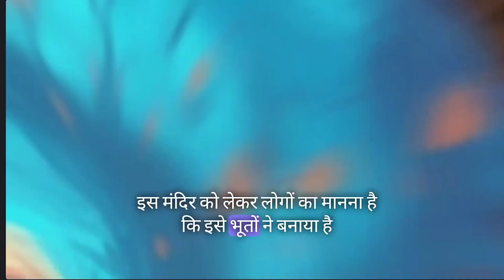बनाया भूतो ने शिव जी का मंदिर। kakanmath temple history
सिर्फ एक रात मैं बनाया भूतो ने शिव जी का मंदिर। kakanmath temple history

your search:-
kakanmath
kakanmath temple
asi temple
morena
madhyapradesh
famous temple
kakanmath temple mystery
mandir ka rahasys
ancient temple
mystery temple of india
kakanmath temple history in hindi
ककनमठ मंदिर का रहस्य
मुरैना का मंदिर
sihoniya kakanmath
kakanmath mandir investigation
exploring india
rajesh meena
paranormal investigation
horror video
kakanmath temple morena mp
kakanmath temple history
kakanmath temple madhya pradesh
waqt ke nishan

mysterious temples
mysterious temples in india
mysterious temple
temple
mysterious temple in india
mysterious temples of india
3 mysterious temples of india
mysterious indian temples
10 mysterious temples of india
top 3 mysterious temples of india
top 10 mysterious temples in india
mysterious places in india
ancient mysterious temple
mysterious temple in telugu
most mysterious temples
5 mysterious shiva temple
mysterious krishna temple
mysterious